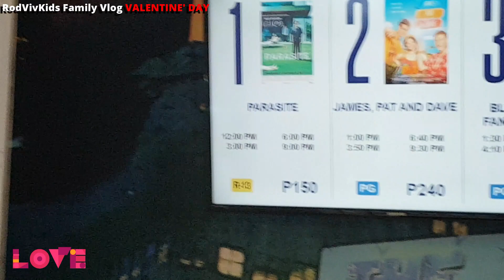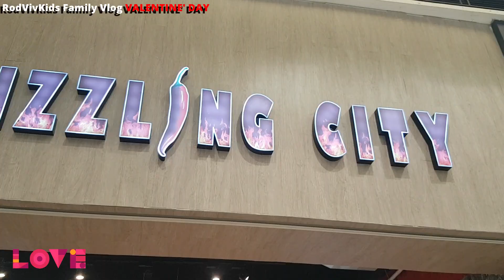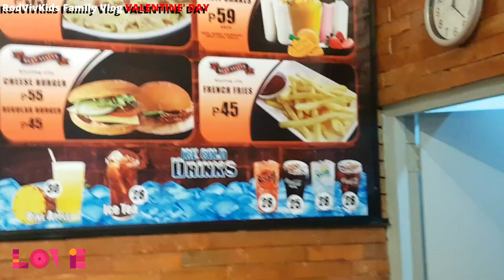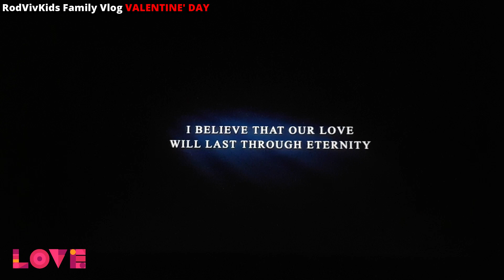First time celebrating! Valentine's Day 2020 👨‍👩‍👧‍👦 RodVivKids Family Vlog Philippines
We never celebrated valentine's day together. Celebrating first time. Watch a movie in SM Seaside mall cebu ciry. This is a video from 2020. New to our channel? Hey 😀 we're back! We had a 45.000 subs channel last July 2021 but our channel got hacked by criminals, misused and then terminated. 4 years of hard work through the drain... But who are we...?
Address:
RodVivKids Family
Bovenstestraat 27a
6101 EH Echt
Holland